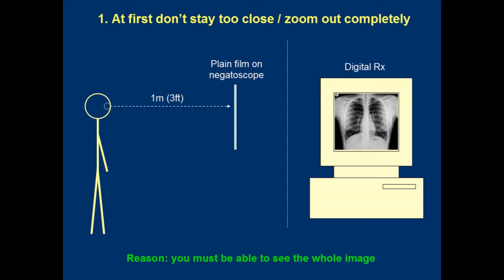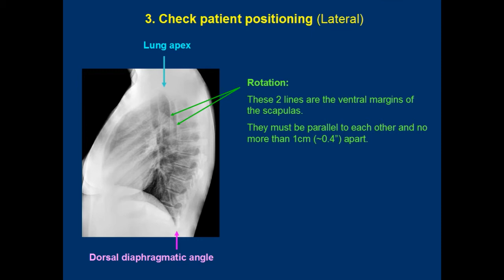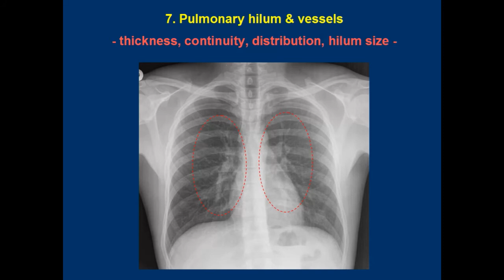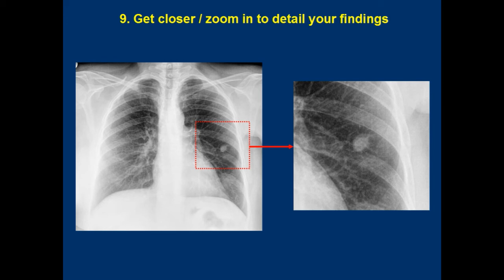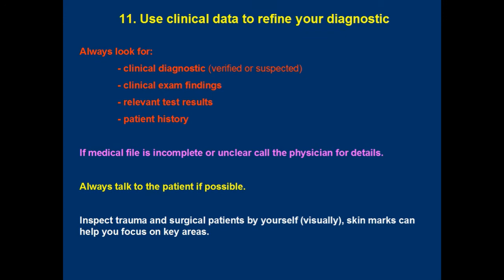How to look at chest Radiographs (for beginners)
Short step by step method of analyzing a chest radiography.
Shows you HOW to look, not what to look for.
Aimed at medical students and any interested young doctors.

This is supposed to be the "pilot" for a series of educational videos on this subject. I plan to post a new video about once a week. Depending on how my students react to it I may switch to my native language or continue posting in English.

Try to forgive the poor image quality and odd robot voice, it's my first attempt to make a video like this.